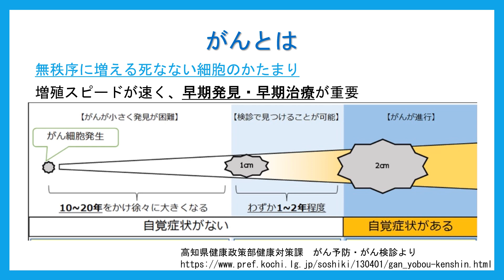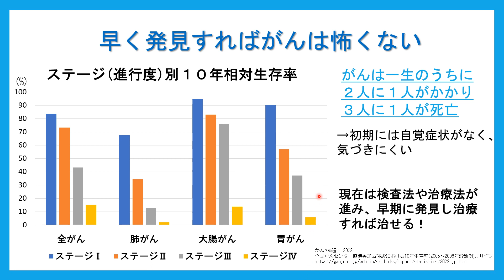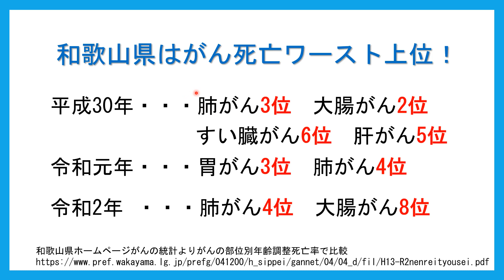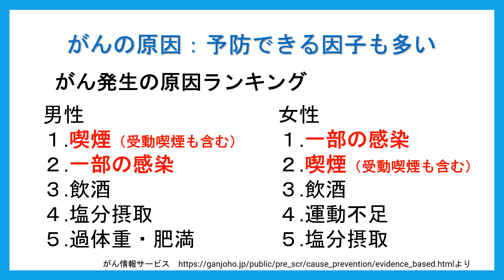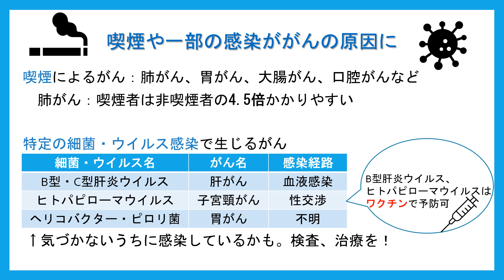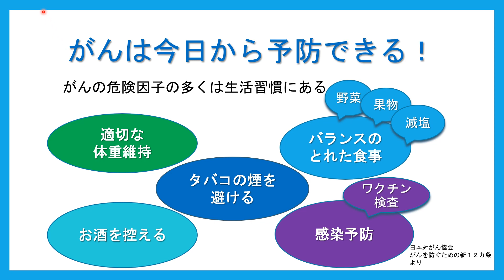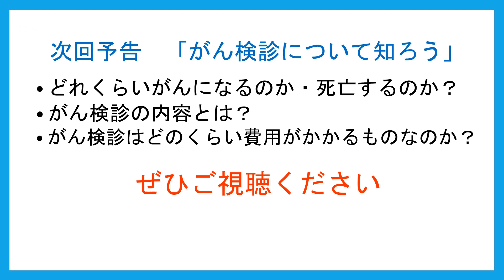意外ながんの事実～がんの原因と予防～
私たちは和歌山県立医科大学医学部の衛生学基礎配属実習学生です。
本動画『意外ながんの事実』では、和歌山県のがんの現状や、日常生活で実践できるがんの予防方法について紹介しています。少しでもお役に立てれば幸いです。

もう一つの動画『がん検診について知ろう』ではがん検診の内容や費用、メリットについて紹介しています。是非ご視聴ください！

【関連動画】
・動画２　がん検診について知ろう

【この動画で用いた資料や参考文献です】
・高知県健康政策部健康対策課
がん予防・がん検診

・国立がん研究センター　がん情報サービス
がんの統計2022
全国がんセンター協議会加盟施設における10年生存率（2005～2008年診断例）

・和歌山県ホームページ
和歌山県の死因統計　市町村別標準化死亡比（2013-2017）

悪性新生物（がん）の75歳未満部位別年齢調整死亡率の年次推移

・がん情報サービス
科学的根拠に基づくがん予防　がんになるリスクを減らすために

・日本対がん協会
がんを防ぐための新12カ条

・国立がん研究センター
科学的根拠に基づくがんリスク評価とがん予防ガイドライン提言に関する研究
エビデンスの評価（2022年６月６日）